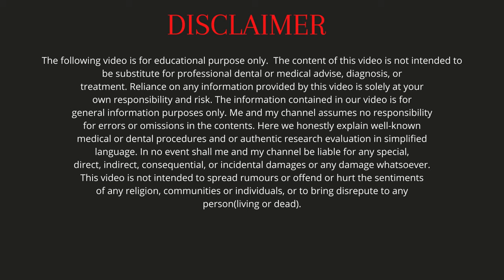Maxillary Sinus Perforation during Tooth Extraction: Causes and Treatment |HINDI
Maxillary sinus perforation during tooth extraction is a complication that can occur when removing an upper molar or premolar tooth, especially those located in close proximity to the maxillary sinus. The maxillary sinus is an air-filled cavity located in the upper jaw, and its proximity to certain teeth makes it susceptible to injury during dental procedures.

Causes of Maxillary Sinus Perforation:

Thin Bone: In some cases, the bone separating the tooth socket and the maxillary sinus may be very thin, making it more likely to be perforated during extraction.
Anatomical Variation: Individuals may have anatomical variations in the position and shape of their maxillary sinus, increasing the risk of accidental perforation.
Forceful Extractions: Aggressive or forceful tooth extractions can contribute to sinus perforation.
Advanced Gum Disease: Periodontal disease can weaken the bone around the tooth, making it more vulnerable to complications during extraction.
Signs and Symptoms:

During the tooth extraction, the dentist or oral surgeon may notice a sudden release of air or a feeling of entering the sinus cavity.
The patient may experience nasal congestion or discharge, especially when tilting their head forward.
In some cases, there might be bleeding from the nose or the extraction site.
The patient may experience pain or pressure in the area around the sinus.
Treatment and Management:
If maxillary sinus perforation occurs during tooth extraction, prompt and appropriate management is crucial to prevent further complications. Here's what may be done:

Communication: The dentist or oral surgeon will inform the patient immediately about the situation and discuss the steps needed for treatment.

Antibiotics: To prevent infection, the dentist may prescribe antibiotics.

Surgical Closure: In cases of larger perforations or persistent symptoms, the dentist may recommend a surgical procedure to close the perforation.

Follow-up Care: The patient will be advised to follow specific post-operative care instructions to facilitate healing and minimize the risk of infection.

Prevention:
Prevention is essential to avoid such complications during tooth extraction. Dentists can take several precautionary measures, including:

Proper assessment of the patient's dental and medical history.
Thorough examination of dental X-rays to identify the position of the maxillary sinus and the thickness of the bone.
Utilizing specialized instruments and techniques for delicate extractions near the sinus.

MY BOOK: @Dentistry unlocked